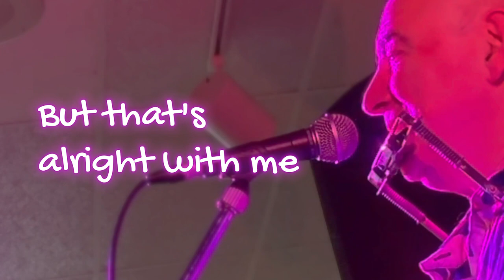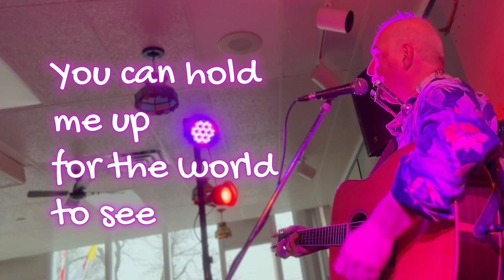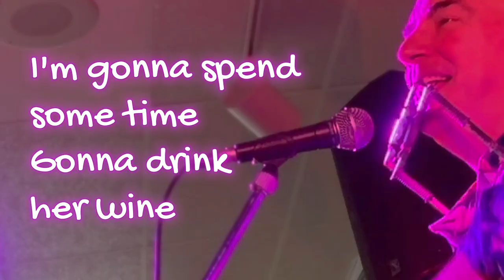Gonna Let Her Marry Me by Bill Jardine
Wrote this in my early 20s. Originated from a girl who asked me to marry her. Recorded on my iPhone at a benefit concert for Colleen Farrell from Colleen's pub; a most beloved member of the musical community. Thanks to Mark raven facilitates is open mic night.

Harmonica
I went down to the border town
To see what I could see
Spend some time with a friend of mine
Who said she'd marry me
Well I'm standing here I've been drinking beer
Since quarter after three
Oh she’s so fine but she's not on time
But that's all right with me

She walks in with a crazy grin and a story line
Your father said that he bumped his head
It almost made him blind
Well she found a bed covered up his head
And then she stole his wine
Oh she's so fine she can tow the line

Oh baby that's all right with me
You can hold me up for the world to see
Gonna spend the time gonna drink her wine
Gonna let her marry me

Harmonica

We went out to the edge of town
Rolled up all of our sleeves
We waded in till about our chin
and then she had to sneeze
Well were standing here were just drinking beer
With goose bumped knocking knees

Harmonica